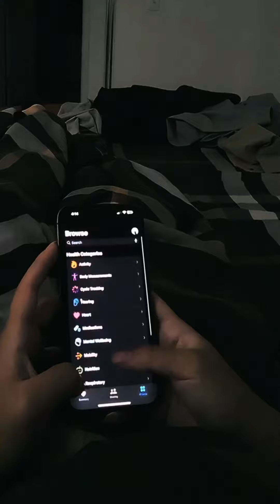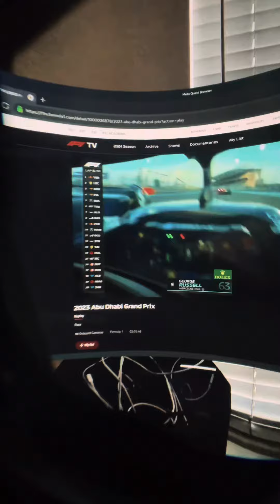A day in my life video but in POV with meta Rayban smart glasses.